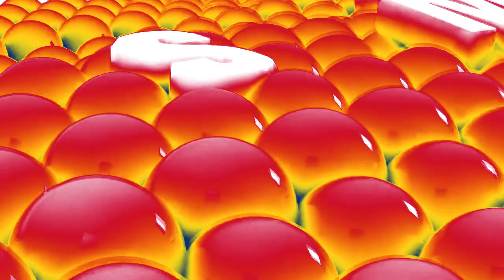Samsung Logo Balls Effects | Inspired By Derby Tonic (2008) Effects